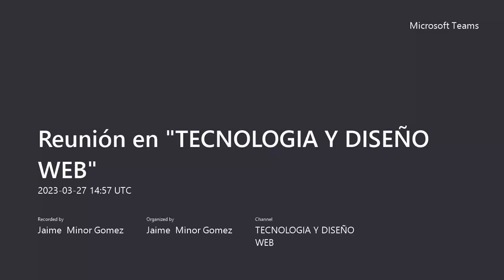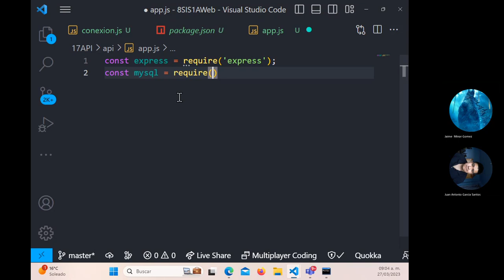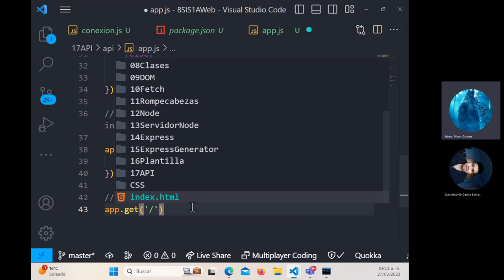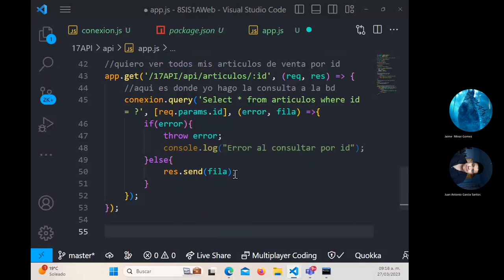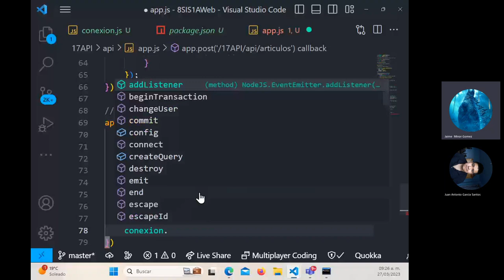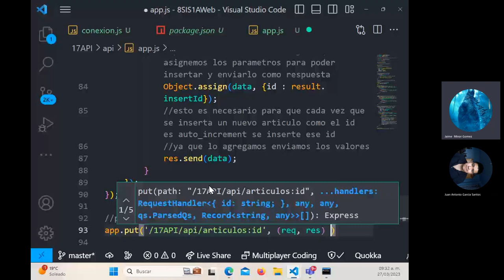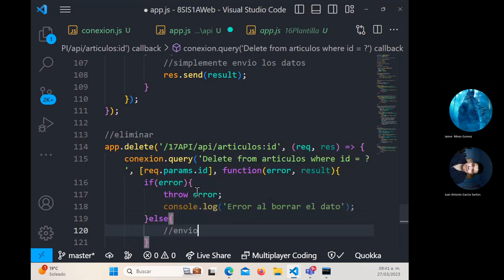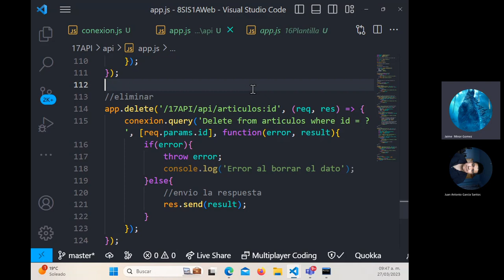04 API Rest con Node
Construcción de una API Rest propia con node utilizando mysql para un CRUD sencillo para una tienda de artículos.